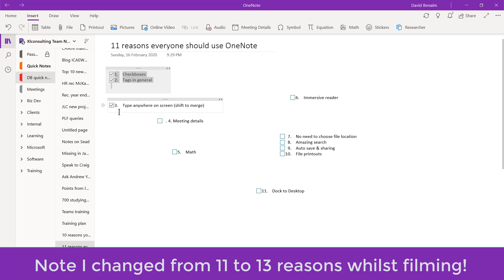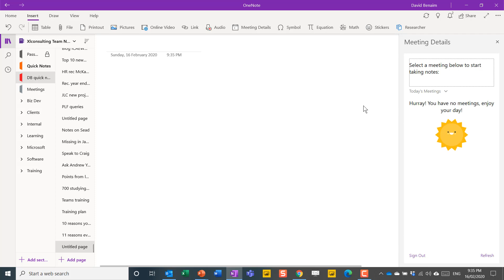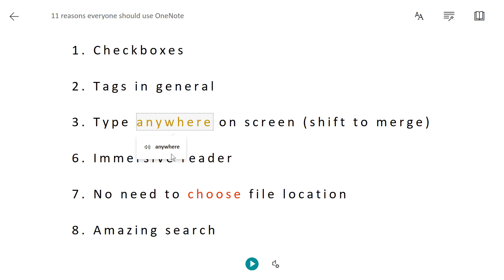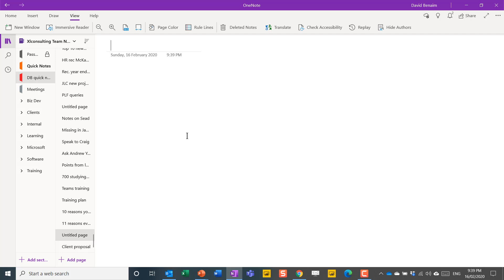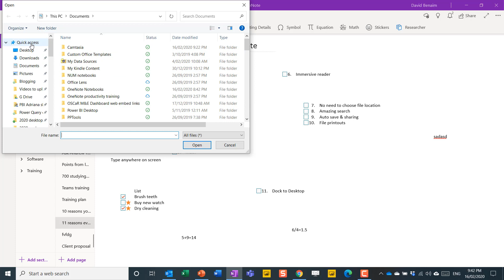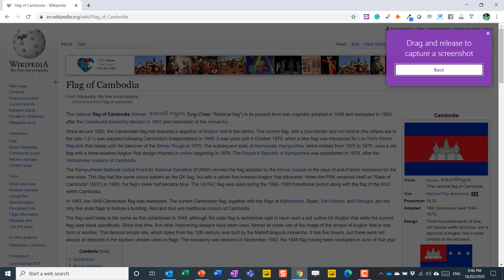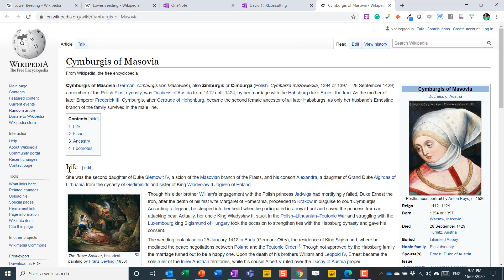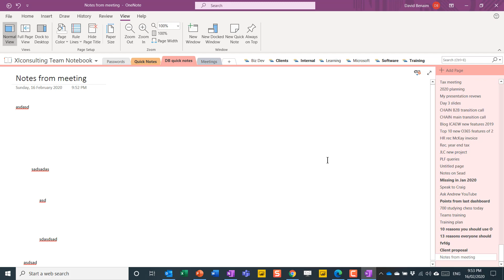OneNote trumps Word: 13 reasons why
Most desk workers don't know OneNote, but they're instead using Word for notetaking. It's not a fit for purpose app so it's less than ideal.

OneNote emulates a real notebook, where you can write anywhere on the page, each page doesnt have to be linked to the next and add tags or checkboxes.

Take a look at OneNote's ability to do these plus calculate maths, add audio etc. But most of all the key winner is that OneNote is just one file with many, many pages. Tens, hundreds, thousands!